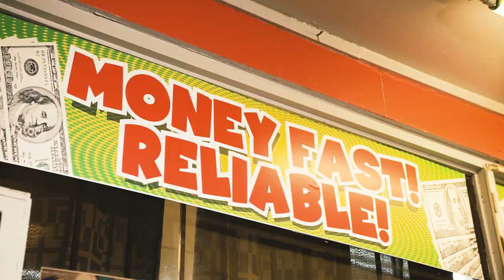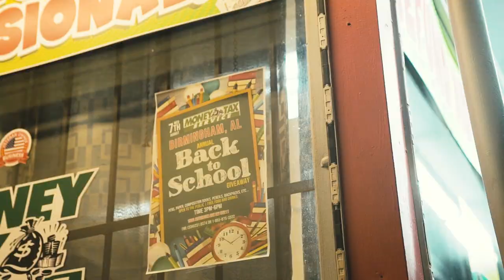CAC VEDO & CAC SAVAGE "Ghetto" (Official Music Video)